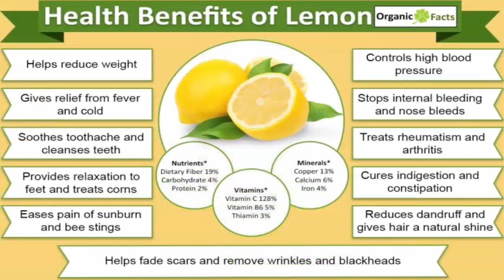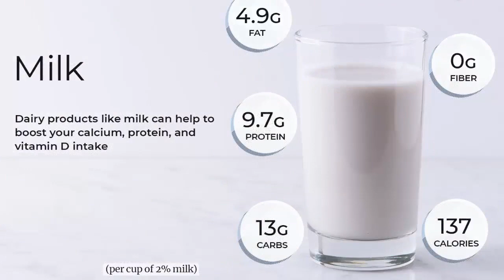Rang Gora Karne Ka Tarika, Rang Gora Karne Ki Tips in Urdu/Hindi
Secrets to Achieving a Fairer Complexion: Rang Gora Karne ke Tarike
Natural Remedies for Skin Whitening: Rang Gora Karne Ka Tarika
Get Radiant Skin: Rang Gora Karne Ke Asaan Tarike
Skin Lightening Hacks: Rang Gora Karne Ka Formula
My Journey to Fairer Skin: Rang Gora Karne Ki Kahani
Top Tips for Glowing Skin: Rang Gora Karne Ke Totkay
Beauty Secrets for Fair Complexion: Rang Gora Karne Ke Raaz
Transform Your Skin Tone: Rang Gora Karne Ke Upay
Skin Brightening DIYs: Rang Gora Karne Ka Asli Tarika
The Science Behind Skin Lightening: Rang Gora Karne Ki Science

▬▬▬▬▬▬▬▬▬▬▬▬▬▬▬▬ஜ۩۞۩ஜ▬▬▬▬▬▬▬▬▬▬▬▬▬▬▬▬
▬▬▬▬▬▬▬▬▬▬▬▬▬▬▬▬ஜ۩۞۩ஜ▬▬▬▬▬▬▬▬▬▬▬▬▬▬▬▬

# RangGora HomeRemedy # HealthTips